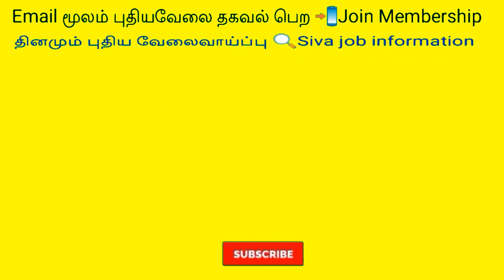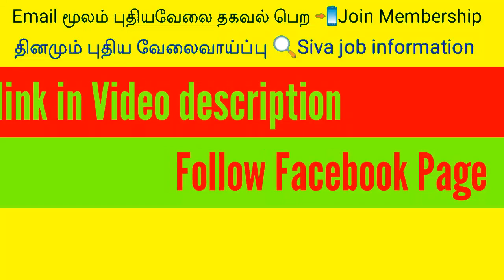delivery boy job tamil nadu | Private job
It is a private company job information

நேரடியாக Mobile SMS மூலமாக
வேலைவாய்ப்பு தகவல் பெற

தமிழ்நாடு அரசு & மத்திய அரசு வேலைவாய்ப்பு புதிய
வீடியோக்களை பார்க்க

💟எளிதாக English & Hindi ல்
பேச கற்று கொள்ளலாம் 👋👇